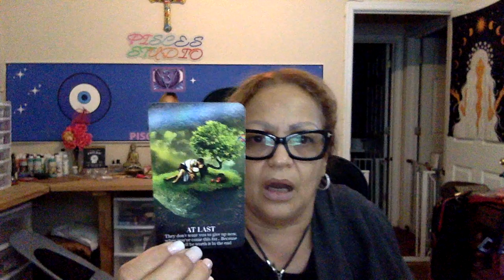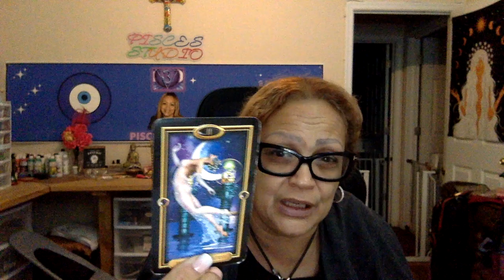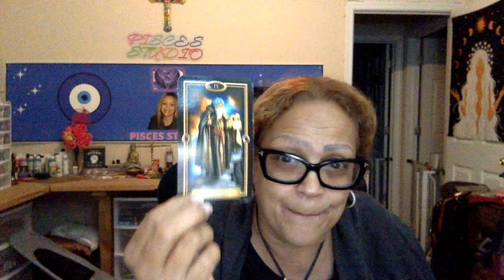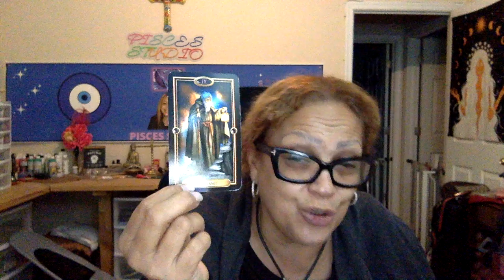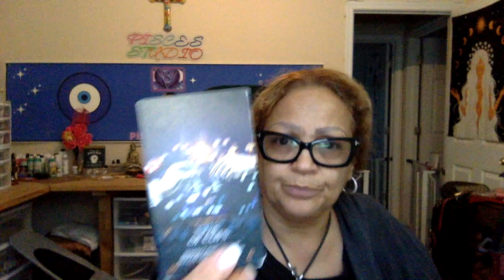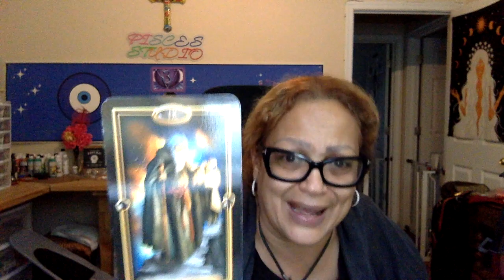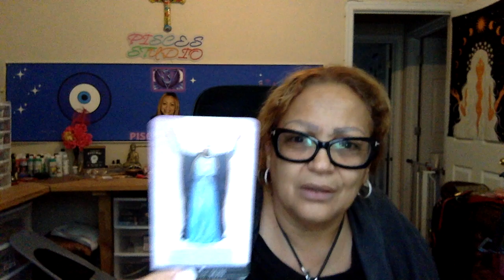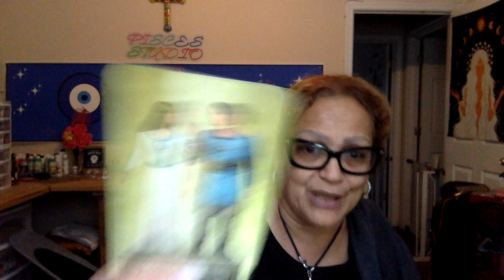🧿 Pisces🪬⚠️The wolf cover in sheep clothing 🐑👺🪤